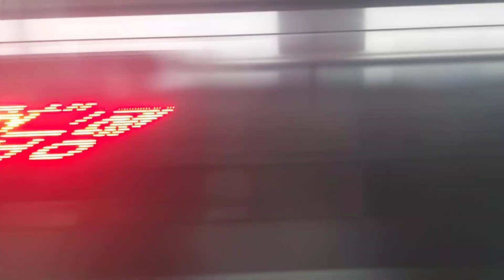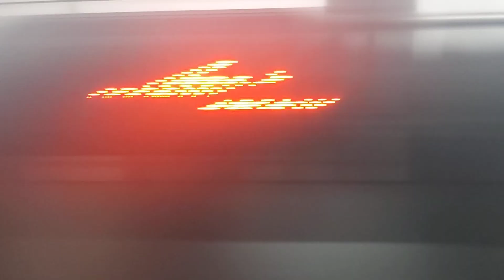코레일 1호선 인천행 열차,동인천급행 열차 개봉역 정,발차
東芝(도시바)GTO /IGBT VVVF